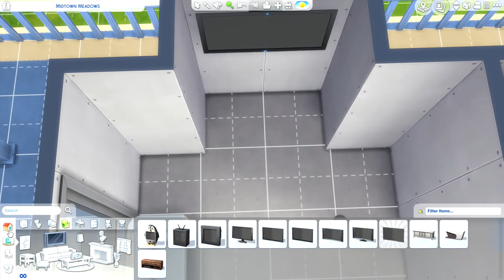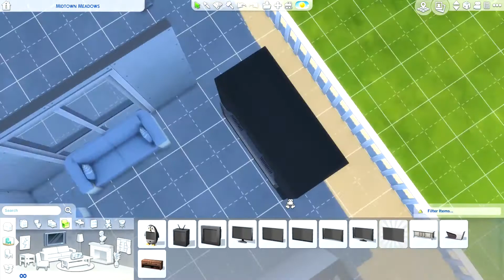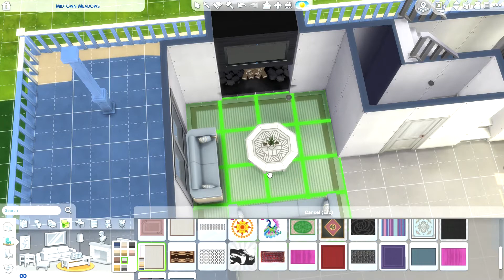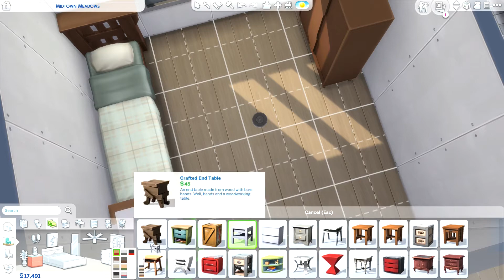Cozy Family Home | SIMS 4 Speedbuild | Base Game | NO CC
Gallery ID: thyiaxx